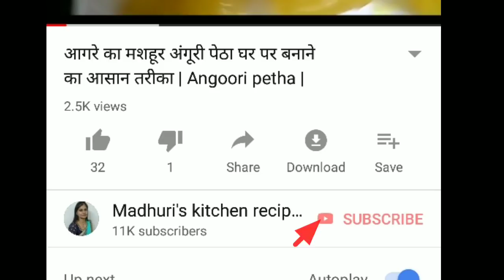how to make rasmalai at home | rasmali recipe| cooker me rasmalai banane ka tarika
फटाफट रसमलाई बनाने का ये तरीका देख के आप कहोगे काश पहले पता होता
how to make rhow to make rasmalai at home
 rasmali recipe
 cooker me rasmalai banane ka tarika
Rasmalai at home